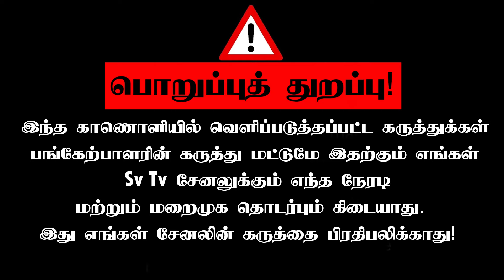Soundariya Jeffrey அக்கா தம்பி தானா..? | BIG BOSS 8 DAY 50 | SV TV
KEEP SUPPORT
our -SV TV

For Advertisements  Contact 👉Mobile & Whatsapp 👉 ( 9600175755 ) /

Cherrrrrssss